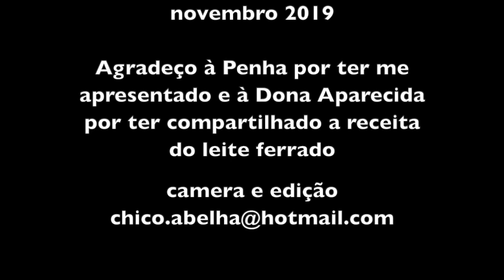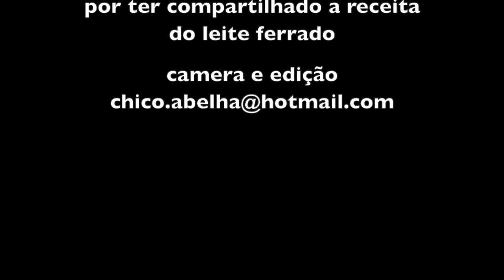A ANTIGA RECEITA DO LEITE FERRADO COM 9 INGREDIENTES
INGREDIENTES

Leite
Erva de Santa Maria
Hortelã Pimenta
Semente de Algodão
Conta de Rosário
Arruda
Chifre de Carneiro
Ruibarbo (raiz)
Erva Cidreira

Aquecer uma ferradura de burro até ficar vermelha.
Torrar as contas e as sementes de algodão na chapa do fogão à lenha.
Colocar os ingredientes em uma panela, o leite inclusive e por último a ferradura em brasa.
Está pronto o leite ferrado que é usado para criança desconfiada.

Trilha sonora por conta do meu amigo Ari Frello